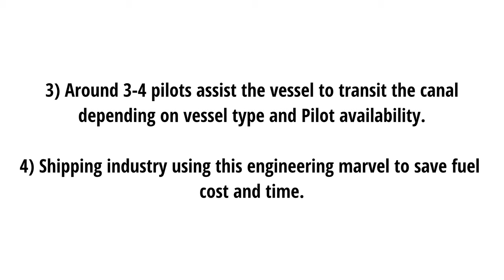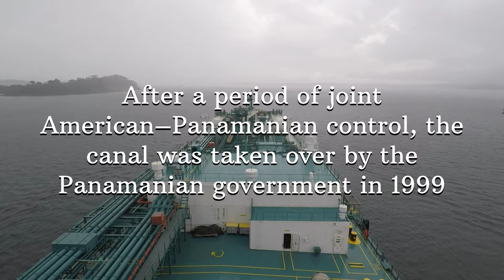Full Panama Canal Transit - Time-lapse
About this video :
PANAMA CANAL TRANSIT  IN SUPER FAST MODE.
Some moments views on vessel.
About Me  :
DESI MARINER
Mariner, Marine Vlogger and your personal Marine Career Tutor.